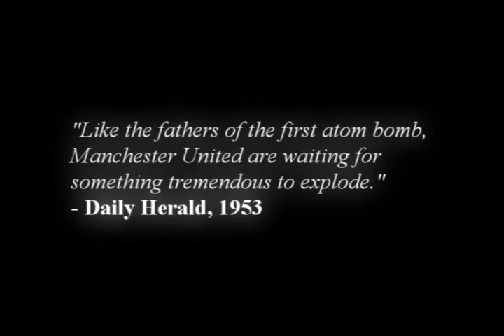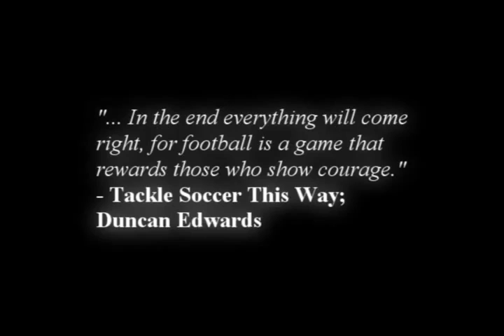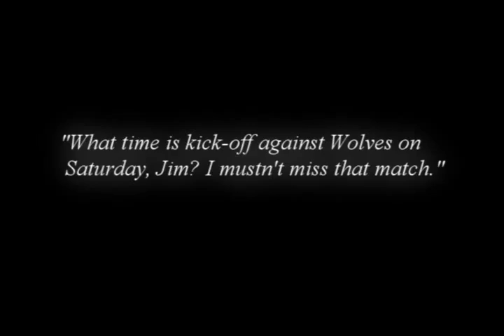Duncan Edwards Tribute